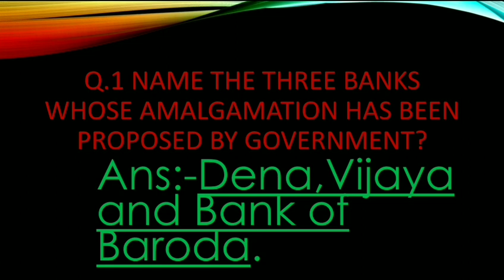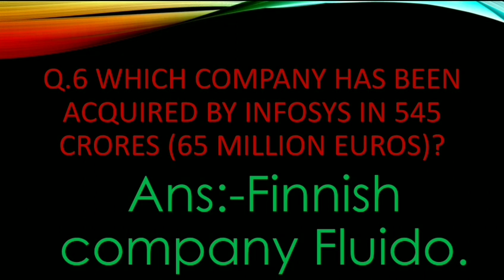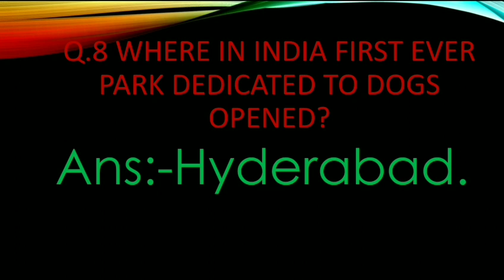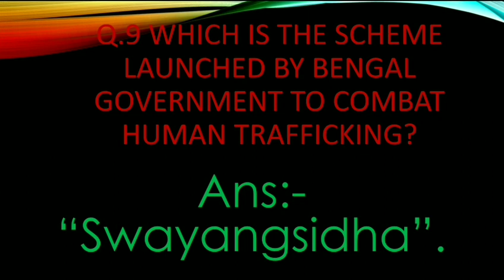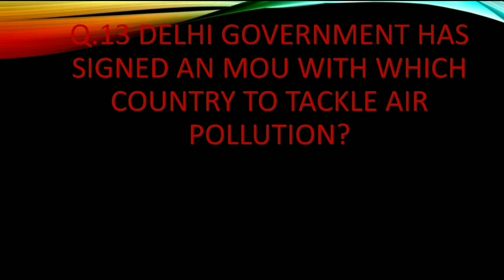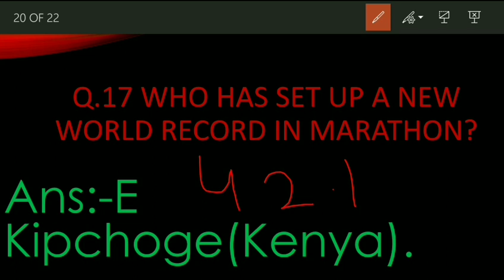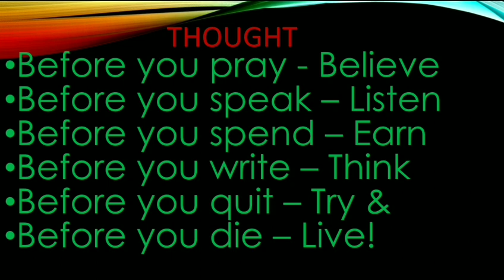CURRENT AFFAIRS OF 18TH AND 19TH SEPTEMBER, 2018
WATCH DAILY CURRENT AFFAIRS IN ENGLISH ON OUR YOU TUBE CHANNEL
SINGLE AND UNIQUE PLATFORM .